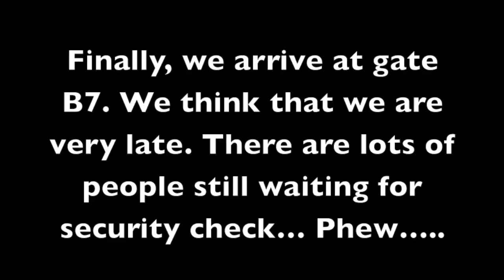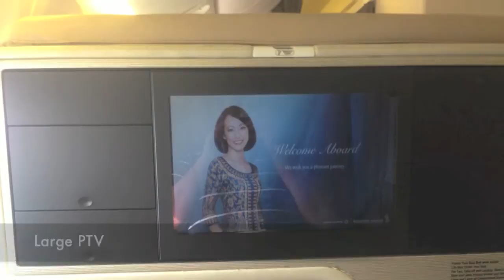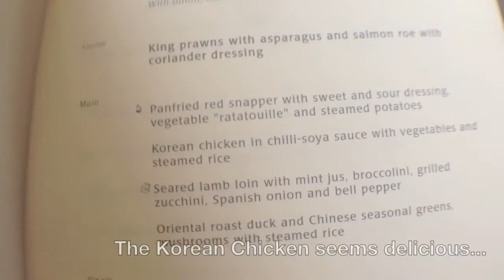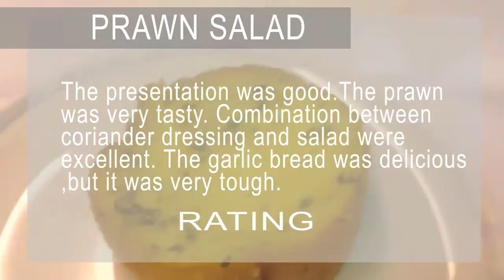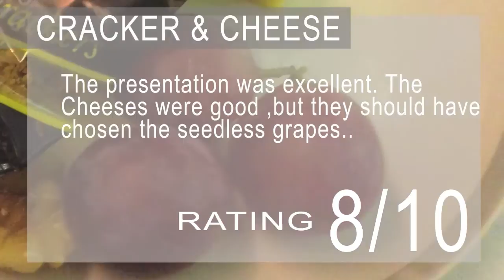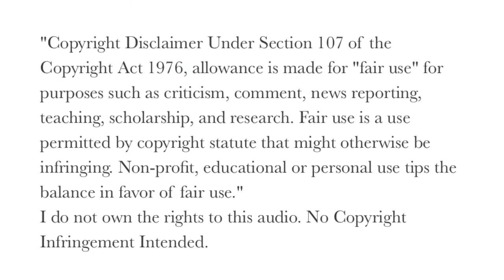Singapore Airlines Medium-Haul Business Class Experience | SQ016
Welcome back to another Flight Report Production video!

This time, we will be covering Singapore Airlines Medium Haul Flight using its Long-Haul Business Class product on its Boeing 777-300/ER.

Your feedback are always welcomed to make us better in the next video.

FLIGHT DESCRIPTION
- Flight Equipment :  Boeing 777-312/ER  | 9V-SWI (Star Alliance White Livery)
- Flight Number:  Singapore Airlines SQ016
- Flight Route:  WSSS-RKSI
- Date of Flight:  2013
FILMING DESCRIPTION
- Camera:   iPhone 5 Camera + Ollo Clip Wide Lens kit for iPhone 5
- Editing Software:  iMovie'11 + Adobe Photoshop CC
This video is a property of FRP; Flight Report Production and shall not be used in any means without valid permission.

Song: Thrift Shop "grandpa style" - Scott Bradlee Original: Macklemore